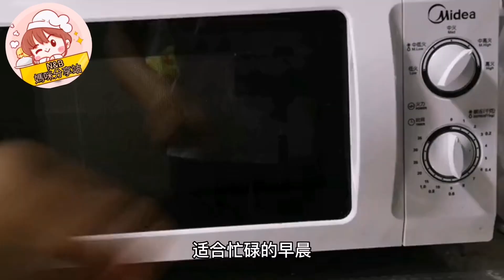【芝士蔬菜鸡蛋杯】【食谱】(2024)芝士